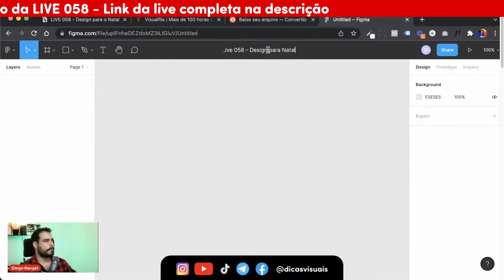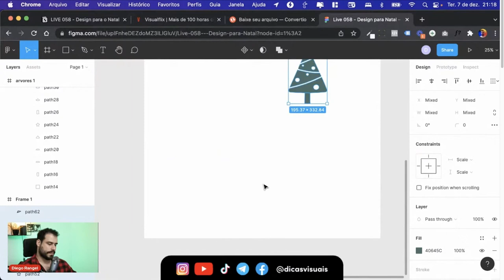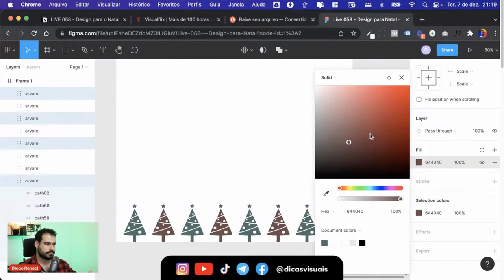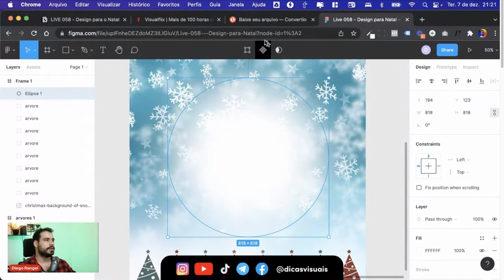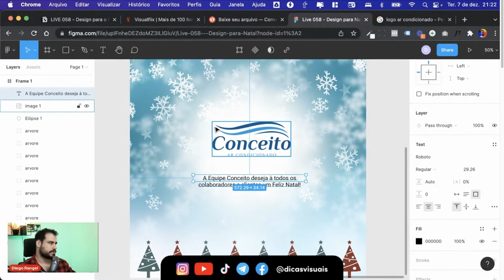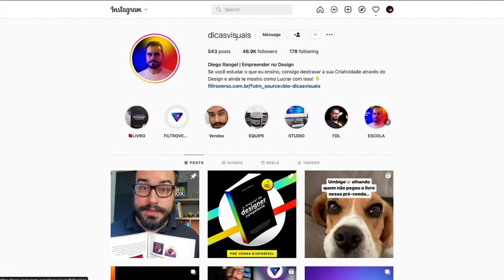CRIANDO DESIGN PARA O NATAL NO FIGMA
Neste corte da live 058 vou explicar um pouco sobre como criar design de natal no figma. O Figma é um ótimo editor para criar todos os tipos de design, ideal para quem quer aprender a fazer design de natal, pois oferece diversas ferramentas para criar designs criativos.

Durante este vídeo vou te mostrar como usar algumas das ferramentas essenciais para criar design natalino no figma, como vetor do figma, cores de natal, elementos natalinos e o que não pode faltar no seu post de natal para redes sociais.